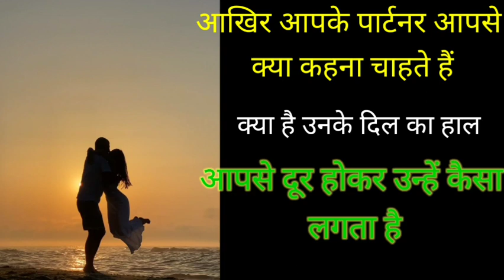Hindi Tarot card reading his her filling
Hy friends,  this is a pick a card reading on Apki kismat kya lekar aa rahi hai?.